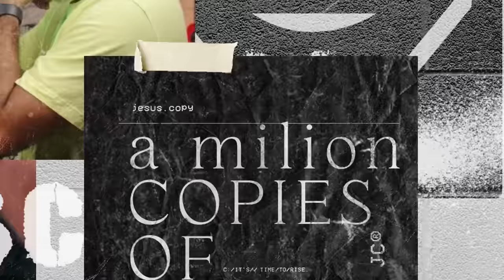DR. ISMAEL SOBRINHO - SAÚDE MENTAL E A FÉ - PODCAST JESUSCOPY #142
Dr. Ismael Sobrinho psiquiatra e Douglas Gonçalves falando sobre saúde mental, TDAH, Autismo, Stress, Burnout e outros distúrbios e a nossa fé em Cristo no podcast Jesuscopy.

Somos um movimento digital que existe para mobilizar pessoas ao entendimento inteligente do Evangelho que gera cópias autênticas de Jesus.
Nossa missão é acelerar e facilitar o desenvolvimento de Cópias de Jesus que discipulam nações participando do avanço global do Reino de Deus.